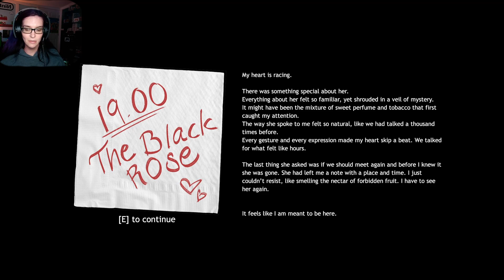The Black Rose full gameplay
This game looked really pretty so I decided to check it out. I had no clue it was a pt style game.  I really loved it though.  I played it again to see if they had any secret or other endings but  couldn't find anything. Wish it was a longer game.
The Black Rose description

The Black Rose is a first person, psychological horror experience. The player is invited out on a date to the Black Rose bar, however once inside they soon discover that something is terribly wrong. Explore the nature of the Black Rose and venture deep into its belly. Interact with objects and find hidden notes left behind in order to discover the dark truth; the further in you go, the more secrets you will uncover. You are not as innocent as you may think...